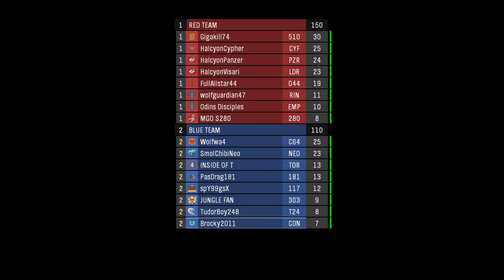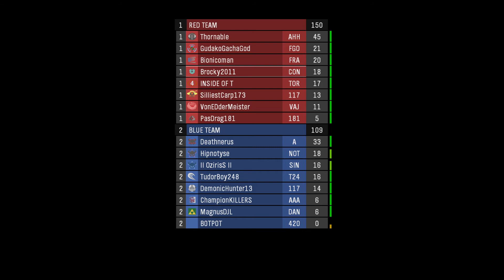Big Team Heavies — Halo: The Master Chief Collection — Gameplay Pt. 23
In 'HaloTheMasterChiefCollectionMultiplayer', Experience the iconic multiplayer modes from multiple Halo games, all in one package. The collection includes multiplayer maps, modes, and gameplay from Halo: Combat Evolved, Halo 2, Halo 3, and Halo 4, each with its own unique style and mechanics. Players can compete in classic modes like Slayer, Capture the Flag, and Oddball, as well as enjoy updated graphics and matchmaking improvements. The collection offers a nostalgic yet modern multiplayer experience, bringing together fans of the series to relive their favorite moments and create new ones.